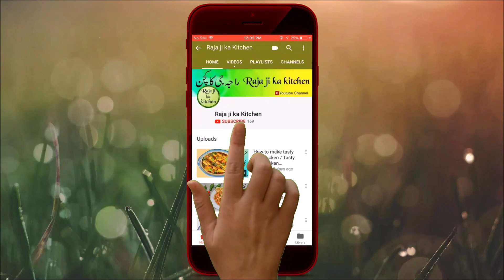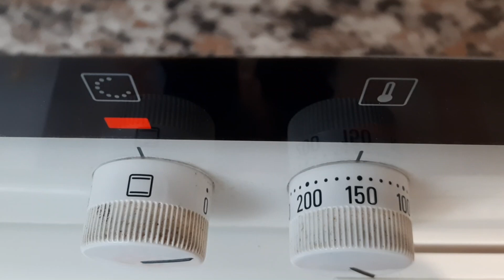How to make Zebra Cup Cake I Soft and super Zebra Cupcake I Muffins Rezept I Raja ji ka kitchen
آج میں آپ کے لئے بہت مزیدار ریسپی لے کر آیا ہوں جو کہ بنانے میں بہت ہی آسان ہے اور کھانے میں بہت ہی مزےکی ہے آپ اس کو ضرور ٹرائی کریں امید ہے آپ کو پسند آئے گی

Today I have come up with a very delicious recipe for you which is very easy to make and has a really good taste You must try it. I hope you will like it.

Ingredients:-
Flour 200g
Sugar 120g
Eggs 3
Vanilla sugar 1tsp
Baking powder 1 tsp
Butter 120g
Cacao powder 1 tsp
Milk  150ml

Zutaten:-
Mehl 200g
Zucker 120g
Eier 3
Vanillezucker 1 TL
Backpulver 1 TL
Butter 120g
Kakaopulver 1 TL
Milch 150ml